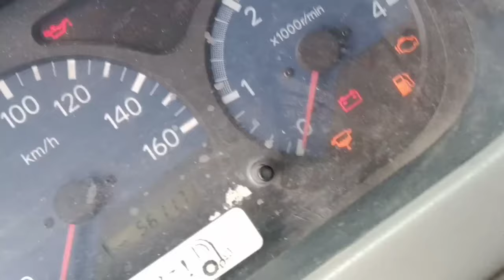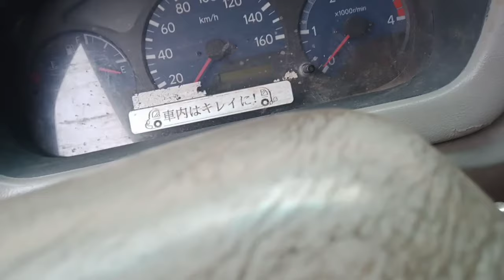Alternator IC type 3 pin wiring connection Socket...